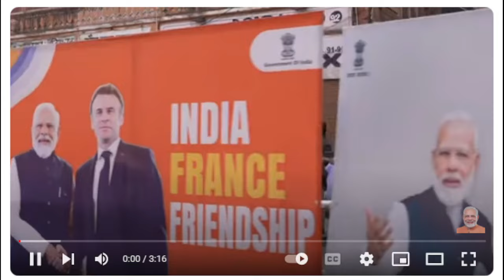PM Modi holds a Jubilant roadshow along with French President Emmanuel Macron in Jaipur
PM Modi holds a Jubilant roadshow along with French President Emmanuel Macron in Jaipur#India#French#Prime Minister of India Shri Narendra Modi#French President Emmanuel Macron

This channel main goal is to develop the knowledge of students and support innovative ideas for education.The service is free for everyone.We always encourage our users to contact us with thoughts,innovative ideas for scientific development,suggestions,or other feedback .We do have a vision for ARK IDEA INNOVATION You-Tube Channel is truly be a better alternative to other video storage sites.
With Community"s help,it can become more interactive and engaging for all students and learners.
That's all . I hope you will find my videos Educational and Entertaining at the same time.

.SOCIAL .